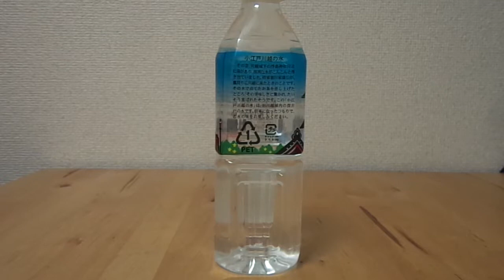川越の水 川越の水 ミネラルウォーター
名称：川越の水　川越の水　ミネラルウォーター
採水国：日本
採水地：埼玉県川越市
硬度・ＰＨ：75.7・7.2
炭酸の有無：炭酸無し
成分（/1000ｍＬ）
ナトリウム：13.4mg
カリウム：0.7mg
カルシウム：20mg
マグネシウム：6.3mg
その他特筆すべき成分：特に無し

販売者は社団法人小江戸川越観光協会。

製造者は株式会社秩父源流水。

ミネラルウォーター大全での紹介記事はこちらから。